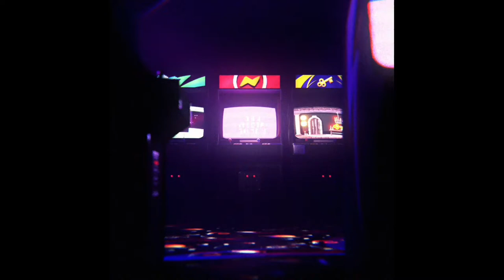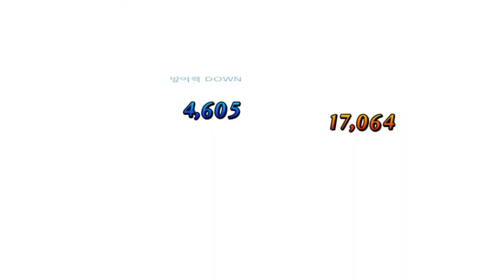특이점 3-14장(완) - 페이트 그랜드 오더 Fate/Grand Order